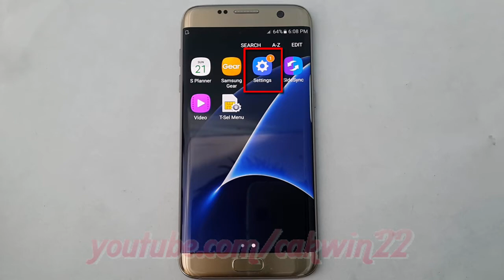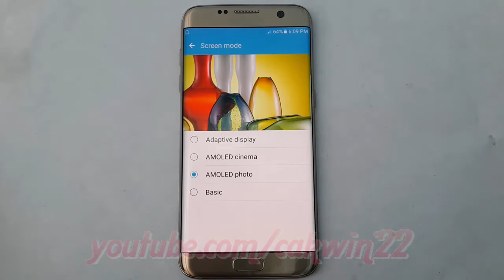Samsung Galaxy S7 Edge : How to Change Screen Mode (Android Marshmallow)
This video show How to Change Screen Mode in Samsung Galaxy S7 Edge.  In this tutorial I use Samsung Galaxy S7 Edge SM-G935FD International version with Android 6.0.1 (Marshmallow).